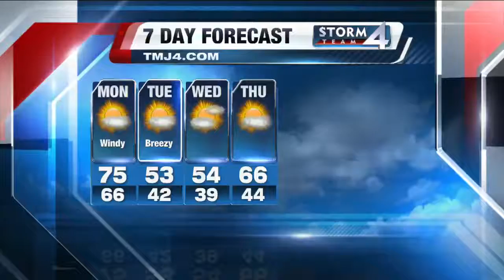Brian Gotter's Daybreak 4.2 Storm Team 4Cast